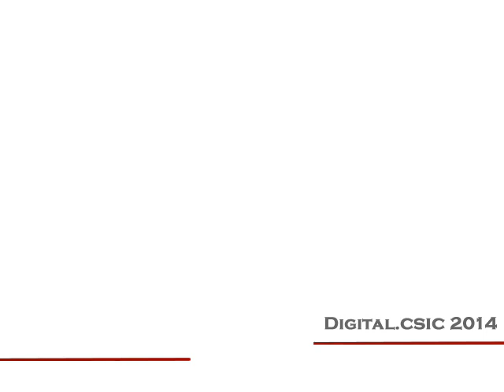Digital.CSIC llega a los 90.000 trabajos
El pasado 22 de abril de 2014 Digital.CSIC alcanzó los 90.000 trabajos de los que el 62% de los resultados de investigación CSIC disponibles en el repositorio se encuentran en acceso abierto.